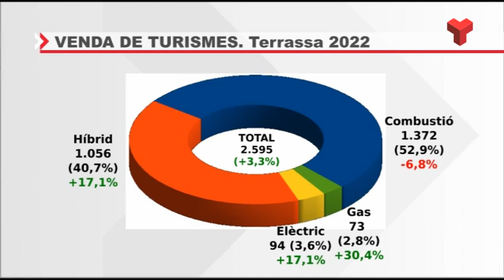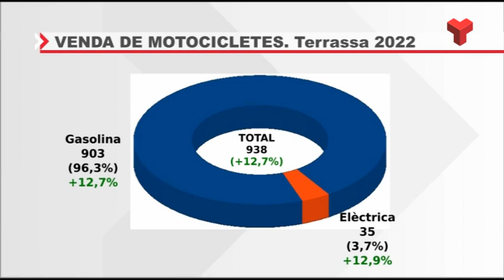Les vendes de turismes híbrids i elèctrics creixen un 17 per cent el 2022 i ja són el 44 del total